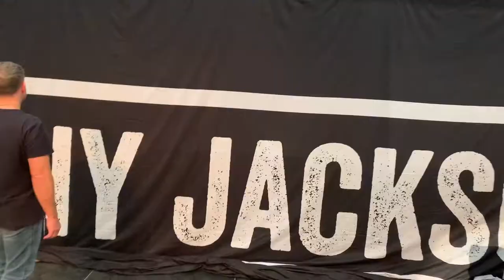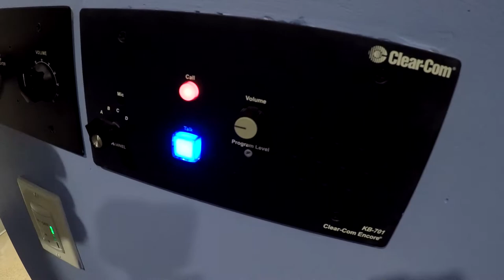Backstage with Rising County Music Star Tony Jackson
A sneak peak at what it's like touring with country music star Tony Jackson as we travel the country.  This video is taken from an October 2018 weekend in Wisconsin for two shows in Oshkosh and Eau Claire.

Comment with any questions about touring, performing with Tony, or anything else.